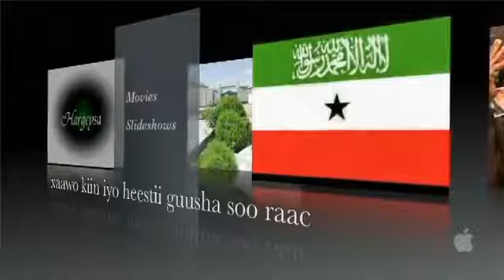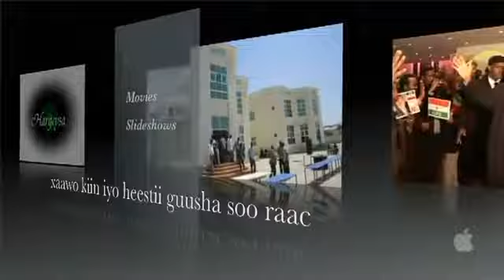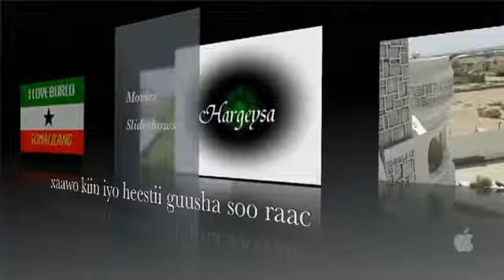Heestii War Hoy Guusha Soo Raac Iyo Codkii Xaawo Kiin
Ku Soo DhawaadaHeestii War Hoy Guusha Soo Raac Iyo Codkii Xaawo Kiin